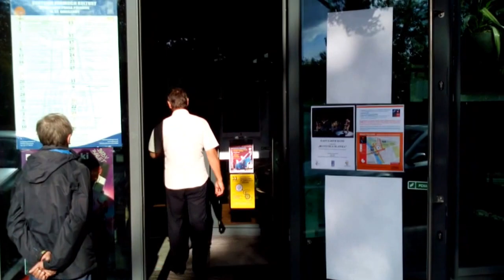DAMY RADĘ,GDY MAZUR ZA DORADZANIE NA STRONĘ PEPICZKÓW PRZEPĘDZIMY I PO LICHWIE!!!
POLSKA GOŚCI OBCOKRAJOWCÓW,-UKRAIŃCÓW/-MAKRYNA MIECZYSŁAWSKA JECHAŁA PEWNIE DO SAMEGO RZYMU NA DOBRYM WOZIE. ,NIESIONA PRZEZ BARDZO WIELU MURZYNÓW DIABŁA//-CZY MAKRYNA JECHAŁA DO PAPIEŻA Z MISJA JAKĄŚ,CZY GŁOSIŁA PO DRODZE DO RZYMO--ŁACINY PRAWDĘ Z PISMA ŚWIĘTEGO BIBLII?Z PEWNOŚCIĄ,-NIE!EDUKACJA W RADIU CONCHITA EXTRA,TO COŚ BARDZO ZNANEGO,ŻE LUDZIE WIEDZĄ IŻ KAŻDY NAUCZYCIEL .TEŻ NAWET MUSI SIĘ DOKSZTAŁCAĆ!/CHCIAŁ,CZY,-NIE,TO I TAK DOŚWIADCZENIE CZYNI MISTRZA!NAWET,GDY NAUCZYSZ SIĘ KILKU JĘZYKÓW OBCYCH DOBRZE JEST,ABYŚ DALEJ UCZYŁ TEŻ KOGOŚ INNEGO,ABY SIĘ ZAPRAWIĆ W BOJU!//PIERWSI CHRZEŚCIJANIE,GDY SZLI GŁOSIĆ DWÓJKAMI,BO JEZUS 72-U WYSŁAŁ PO DWU,ABY SZLI OD DRZWI DO DRZWI//-WTEDY OWI CHRZEŚCIJANIE ZAPRAWIALI SIĘ W BOJU O WIARĘ!!!//SZATAN NIE ŚPI I PRAKTYCZNIE DIABEŁ ZAWSZE DZIAŁA,ŻE CIĘŻKO BARDZO BYŁO UTRZYMAĆ SIĘ PIERWSZYM CHRZEŚCIJANOM W WIERZE ZE WZGLĘDU NA PRZEŚLADOWANIA CHOĆBY//-NATOMIAST ŻYDOM TEŻ BYŁO W OGÓLE NAWET I PRAWDĘ POZNAĆ O CHRYSTUSIE,GDY SAMI SOBIE NABRUŹDZILI I CHRYSTUS BYŁ NOWOŚCIĄ DLA NICH,CHOĆ NIE MUSIAŁ JEZUS CHRYSTUS BYĆ NOWOŚCIĄ ZE WZGLĘDU NA 312 PROROCTW,KTÓRE SIĘ NA NIM SPEŁNIAŁY!/-BADAJCIE PISMA,CZY TAK SIĘ RZECZY MAJĄ,-BIBLIA!!!//GŁOSILI WIĘC ZE WZGLĘDU NA WYDANIE ŚWIADECTWA O CHRYSTUSIE I SAMI SIĘ W WIERZE WZMACNIALI//APOSTOŁ PAWEŁ ZABRAŁ DO GŁOSZENIA NAWET MŁODEGO TYMOTEUSZA/-DOBRZE ZROBIŁ!!!//WIEDZA Z PISM WZRASTAŁA/-WIARA TEŻ WZRASTAŁA//-TAK WSPANIALE WYKSZTAŁCENI ŚWIADKOWIE JEZUSA CHRYSTUSA/-ŚWIADKOWIE JAHWE/-ŚWIADKOWIE BOŻY NIE POTRZEBOWALI W KONSEKWENCJI WZRASTANIA W WIERZE UPEWNIENIA W POSTACI CUDÓW DLA POPARCIA,ŻE SA NA DOBREJ DRODZE,BO DUCH JAHWE I TA CIĄGLE ICH WSPIERAŁ W DZIAŁALNOŚCI GŁOSZENIA EWANGELII O CHRYSTUSIE CO DO NADCHODZĄCEGO KRÓLESTWA JEGO!!!PSALM 110 MÓWI PROROCZO WŁAŚNIE,ŻE JAHWE DAŁ MU PANOWANIE I WŁADZĘ NAD ZIEMIĄ/ CZY CHCESZ TERAZ PRZYŁĄCZYĆ SIĘ DO ZBORU,KTÓRY GŁOSI,AŻ DO SAMIUTKIEGO KOŃCA TEGO ZŁEGO SYSTEMU RZECZY?,-ZAPRASZAM/-ZAPRASZAMY PAŃSTWA BARDZO SERDECZNIE SIĘ PRZEKONAĆ,ŻE W ISTOCIE SKORO BIBLIA JEST SPÓJNA LOGICZNIE,TO NIE MA INNEJ DROGI ZBAWIENIA,JAK TA,DROGA BOŻA DROGA:NIE W LEWO,NI W PRAWO NIE ZBACZAJ JUŻ Z NIEJ!!!/CZASEM TRZEBA PRZEJŚĆ PRYSZNIC OŻYWCZYCH WÓD PŁYNĄCYCH ZE SŁOWA BOŻEGO:HEJ PRAGNĄCY,PRZYJDŹCIE TU,-WODĘ ŻYCIA DARMO PIĆ. !/-ZAPRASZAMY!!/-JESZCZE NIGDY NIE BYŁO TAK DOBRZE ,JAK TERAZ W XXI WIEKU,ŻE PRAWDY BIBLIJNE MOŻNA POZNAWAĆ W INTERNECIE,A POTEM MOŻNA PRZEKAZYWAĆ DALEJ JAKO ŚWIADKOWIE POWTARZAJĄC RANO,W POŁUDNIE,WIECZOREM,CZY NAWET IW NOCY! GDZIE NIE MA MIŁOŚCI,TO ŻADNA WIEDZA NIE MA WARTOŚCI//PUSTE I PRÓŻNE SŁOWA U LOCH NA ROZRODZIE 500+!!! PAŃSTWO DA//SPANIE ZA DARMO NAUKA ZA DARMO WSZYSTKO ZA DARMO,GDY LIDKA MUSIAŁA ODPRACOWAĆ KIEDYŚ,A DZIADUKI CHCĄ I CHCĄ//! DZIKA REPRYWATYZACJA MIESZKAŃ!/ZŁODZIEJE MIESZKAŃ//AFERA W WARSZAWIE!CWANIAKI MUSZĄ SPORO SIĘ UCZYĆ,ABY NABRAĆ KOGOŚ? TAK!!